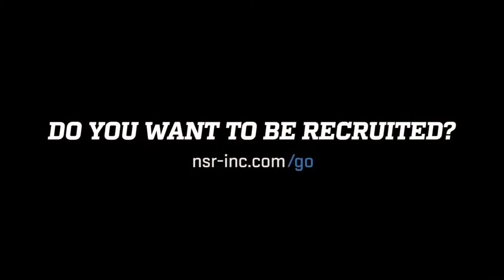2021 C/ss Jocelyn Torres-Mendoza 4/2/19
🥎🎥National Scouting Report: Softball’s 2021 C/Ss Jocelyn Torres-Mendoza DoinWork.